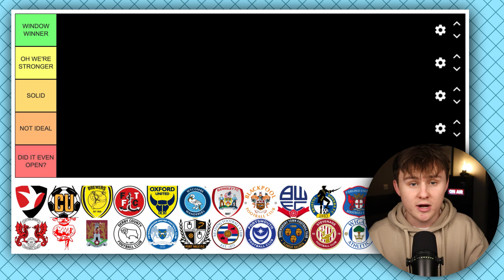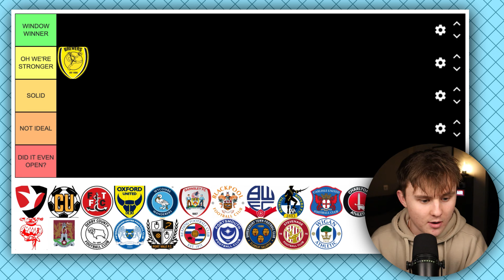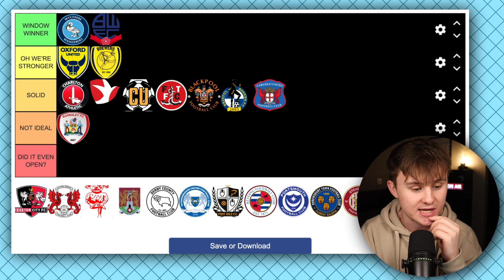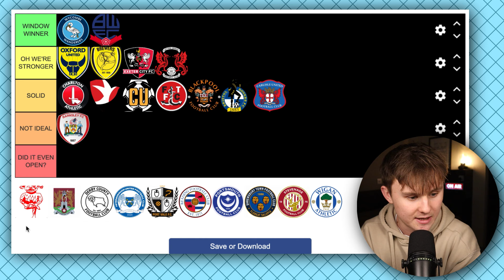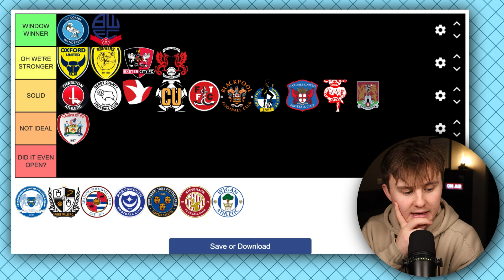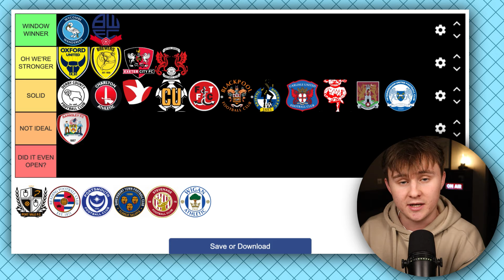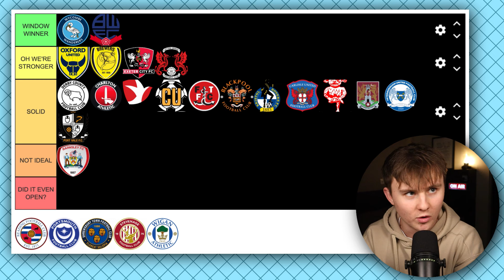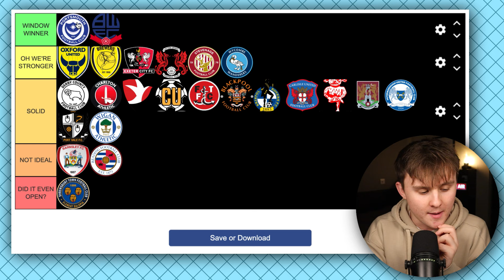WHO WON THE WINDOW? 📊 | RANKING EVERY LEAGUE ONE CLUB'S JANUARY TRANSFER WINDOW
In this video, Jack Ward ranks every Sky Bet League One club's January transfer window. Did Portsmouth, Derby, Bolton, Charlton, Oxford win the window?

Time stamps:
00:00 What makes a good or bad window?
01:43 Burton
02:49 Cheltenham
04:54 Cambridge
06:20 Fleetwood
08:22 Oxford
10:11 Wycombe
11:41 Barnsley
14:29 Blackpool
15:58 Bolton
17:34 Bristol Rovers
19:25 Carlisle
21:56 Charlton
24:40 Exeter
26:22 Leyton Orient
28:36 Lincoln
30:34 Northampton
32:06 Derby
34:04 Peterborough
36:01 Port Vale
38:20 Portsmouth
40:37 Shrewsbury
42:47 Stevenage
44:13 Wigan